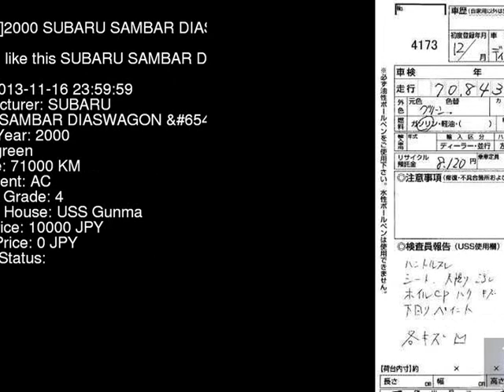2000 SUBARU SAMBAR DIASWAGON TW2 - Japanese Used Car For Sale Japan Auction Import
2000 SUBARU SAMBAR DIASWAGON  TW2 - Japanese Used Car For Sale Japan Auction Import TW2,SUBARU,SAMBAR_DIASWAGON,jdmvip,vip,jdm,cars,japan,jdmvip.com,japanesecars,usedcars Japanese Used JDM Car For Sale At Auction in Japan for Import